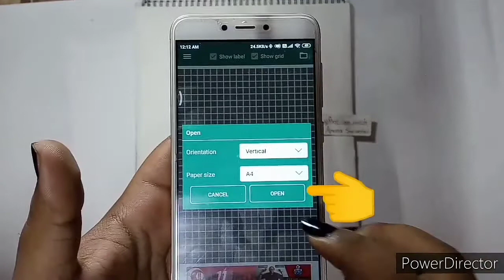How to Draw Outline from Phone using Grid Method..How to draw with grid method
Complete Step by Step Tutorial of Grid Method

Grid Method is Best For Realistic Sketch...It is very Useful for them who cant draw Free hand Sketch...Mostly I always use grid Method

TOOLS I USED MOSTLY

PENCIL- Charcoal Pencil, HB, 2B, 4B, 8B Artline Pencil

FOR BLENDING- Shading Stamps, Earbuds, Brushes and Tissue Paper

ERASER- Kneaded Eraser, Pentel Clic Eraser, Normal Eraser